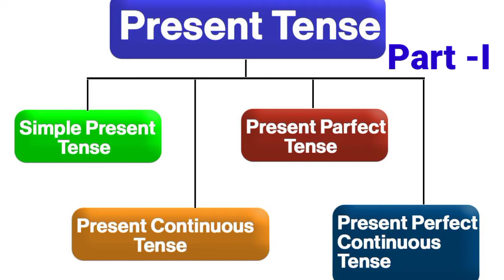Tenses शिका अतिशय सोप्या भाषेत | English Tenses आता मराठीतून शिका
10 मिनिटात काळ शिका | Basic of English. Grammar (Present ,Past and Future in Marathi )

Learn all Tenses in Marathi with examples | English speaking practice | सर्व इंग्लिश काळ मराठीतून

Learn all Tenses in 10 minutes Present , Past Future Tense Part -1